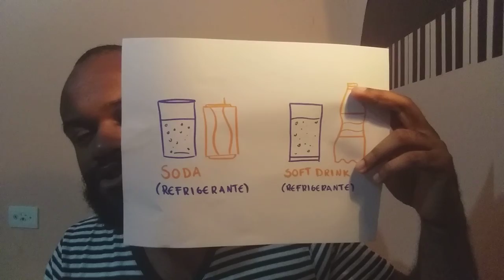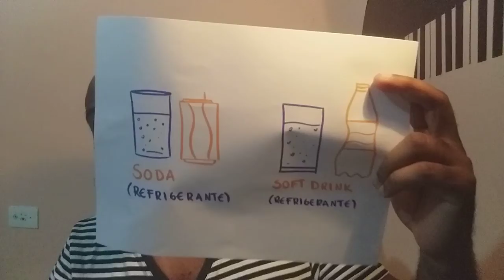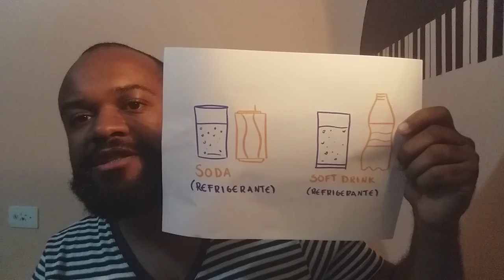English Diary 174/365 (Soda x Soft drink)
Siga o meu canal no Youtube